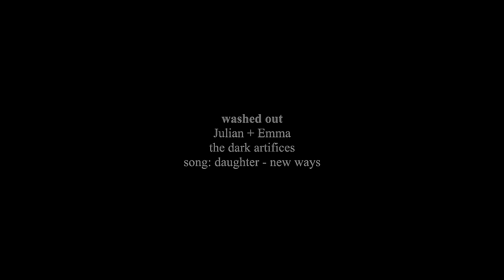washed out | emma&julian | TDA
WATCH IN HD + READ DESCRIPTION!!!

Wow, new TMI video after two years! it feels good to be back. I recently finished Lady Midnight and I have no words, I think it became my favorite book from all Cassie's sagas. I'm deeply in love with the Blackthorn family (I'm planning on making a Blackthorn family vd soon) and Emma and Julian oficially became my favorite couple from all Cassie's books, the parabatai bond makes their relationship even more powerful and romantic.

Regarding the cast, I struggled a lot to find a proper Julian, and I'm still not very sure about Douglas Booth. I hate Colton Haynes (the guy almost everyone uses as Jules). My perfect Julian is a model called Francisco Lachowski, I think he fits the character perfectly, but he's a model, so it's hard to find good vids from him that I can match to put as movie scenes, so I think he'd only be an option to photoshop edits, not videos.

As far as with Teresa Palmer as Emma... I think it's my only choice until I find a better one. I like her, but I wish there was someone better (she's kinda old and reminds me a loooot of Kristen Stewart lolol), I hope that I can find a good movie/show with a badass blonde girl for the next vid.

If you guys have any suggestions for someone to play Julian, I'd feel extremely grateful if you let me know! I wanna make a Blackthorn family vid and I wanna feel confident about the cast.

Anyways, it's good to be back, I basically started off this channel by making TMI videos many years ago, and TDA brought me back to the fandom again, I hope I can make a couple of vids for the Shadowhunters series as well (finally a wonderful cast! *dies*)

song: daughter - new ways